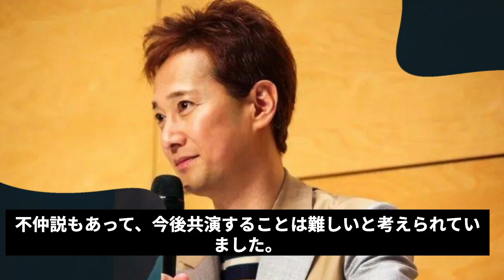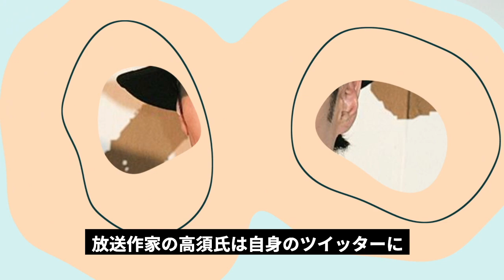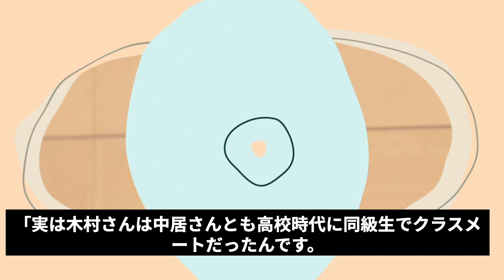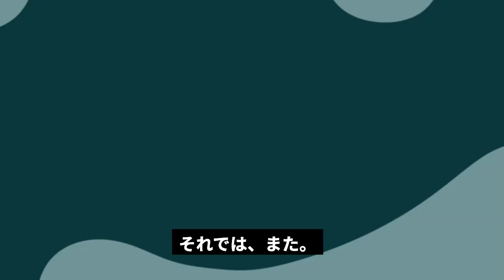『復活させたい』中居正広が香取慎吾と和解！！SNSで笑顔の写真を投稿した”隠されたメッセージ”に一同驚愕【芸能】